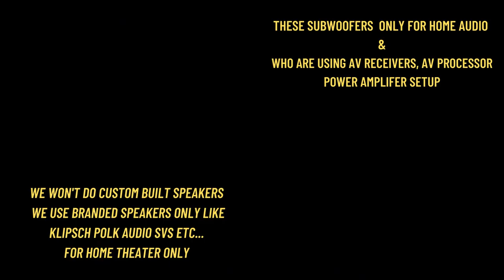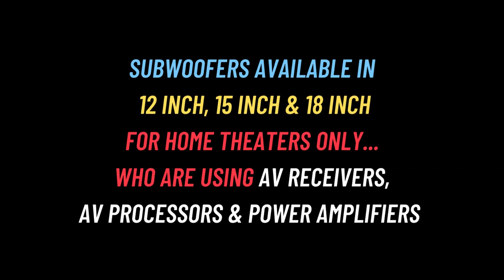Unlock the Power of Low Frequencies: Best 12 Inch Subwoofer for Intense Bass hometheater Subwoofer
Do you want to experience powerful bass that will shake your house? If so, then you need to get a 12 Inch Subwoofer! This subwoofer is powerful enough to deliver low frequency sounds in the 20hz and 25hz range, making it perfect for home theater use.

In this video, we're going to show you the best specs for this subwoofer and discuss its compatibility with home theater systems. We'll also discuss the 800Watt RMS power that this subwoofer has, making it one of the most powerful on the market! So don't wait any longer, get a 12 Inch Subwoofer and experience powerful bass for yourself!